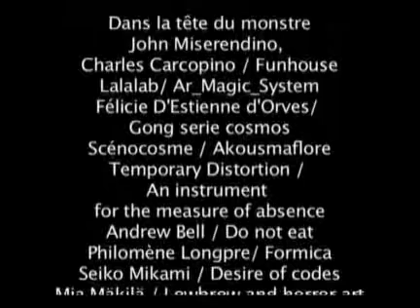Exposition Nouveaux Monstres au TNT (31, Toulouse)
Exposition "Nouveaux Monstres", présente au TNT (Théâtre National de Toulouse), du 25 février au 10 mars 2011